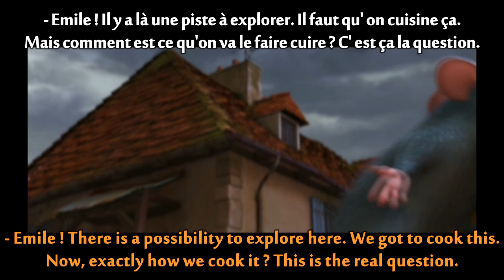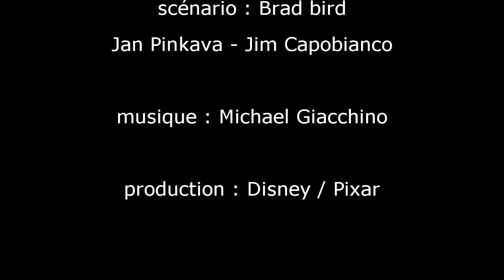FRENCH LESSON - learn french with movies : Ratatouille ( french dub english sub ) part2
Learn french with a french dude from Paris, France. This is the most useful, easy, efficient and funny french lessons that i can. I'm not a real teacher, I do my best to provide few basics.